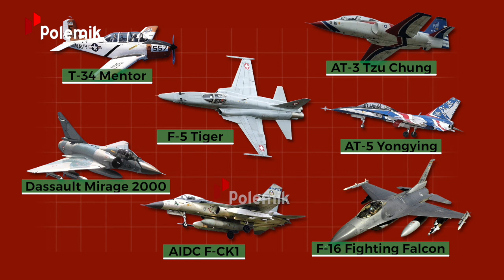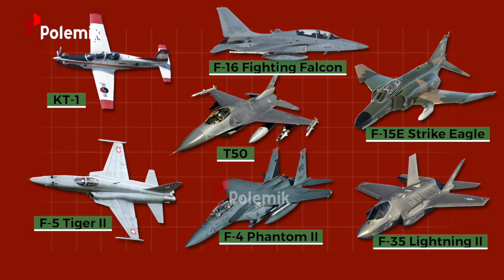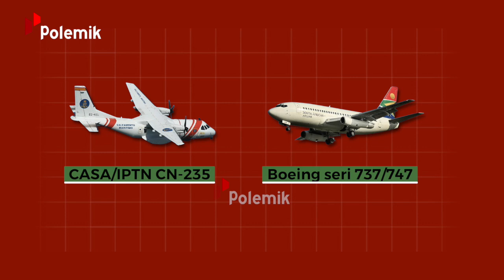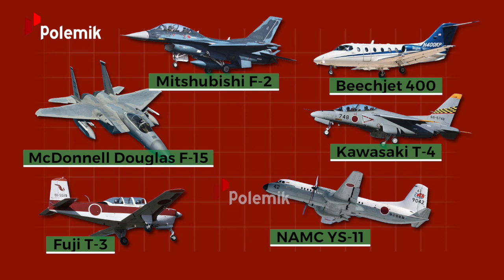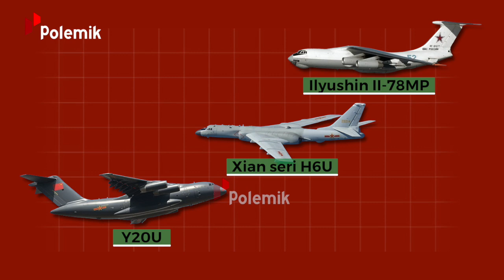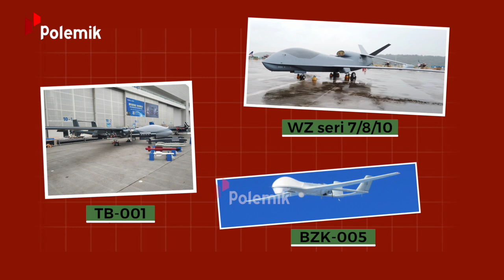US-ISRAEL KETAR KETIR! Kekuatan Angkatan Udara Asia Timur Bikin Syok Negara Barat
Jangkauan sudut pandang yang luas. Bisa bergerak bebas tanpa hambatan. Kekuatan Dirgantara selalu punya peran krusial dalam sejarah militer dunia. Tidak heran kalau negara di berbagai kawasan. Terus mengembangkan alutsista udara mereka. Demi meminimalisir potensi ancaman. Asia Timur, adalah salah satuanya. Lalu seperti apa kekuatan angkatan udara asia timur. Simak dalam video kali ini.